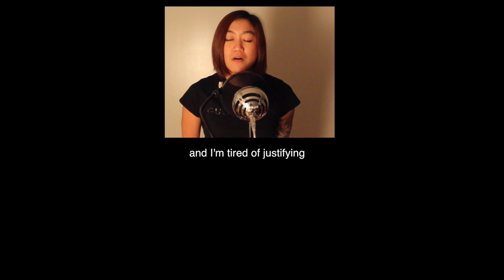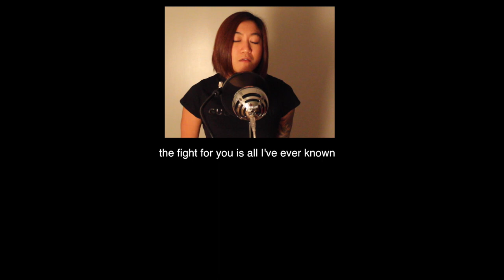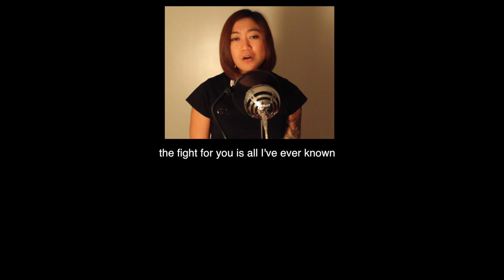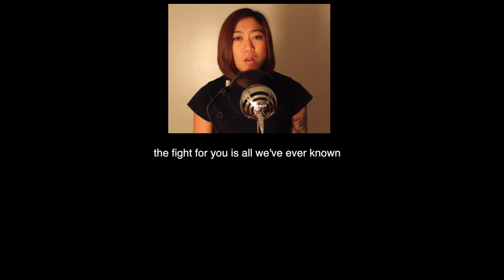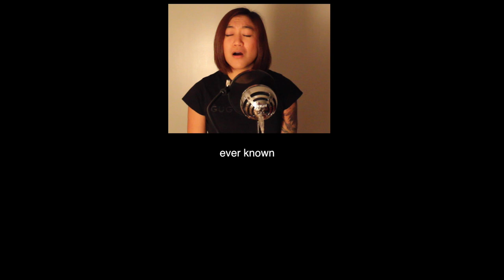Come Home (Tribute to MH370) - Golda Dennis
Put aside all the rumors, the mockeries.
Let's not lose hope for flight MH370.
Whether it's physically or spiritually, we just want you home.

My heart goes out to the people who's love ones are involved in this tragedy.